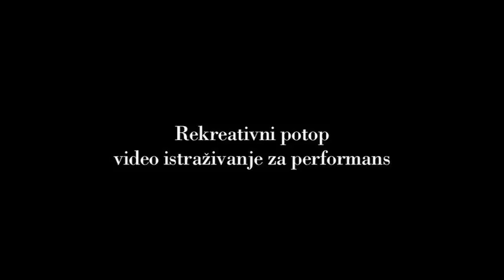rekreativni potop video istrazivanje.mov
Video used as research and source material for performance Recreational Flood for UF '09.